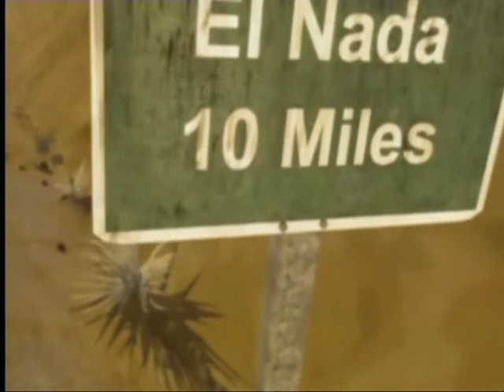Full Throttle: Hell on Wheels (cancelled game) - Trailer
Unlike the point-and-click PC original, this game was to be a 3D action brawler.
Developed by LucasArts after Tim Schafer (project lead on the original) had already departed, a clear reason for Hell on Wheels' cancellation was never really given, but it seems initial feedback to the game was lackluster.